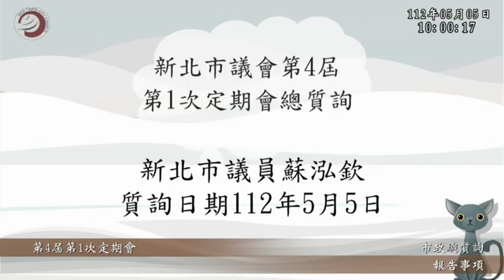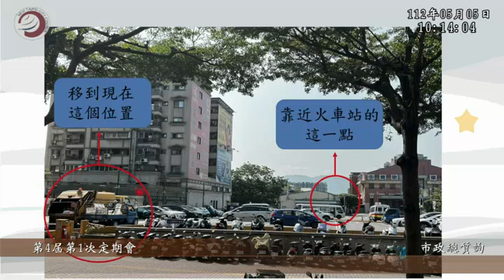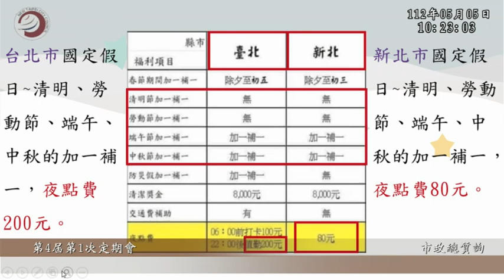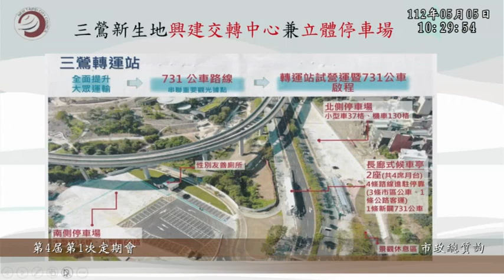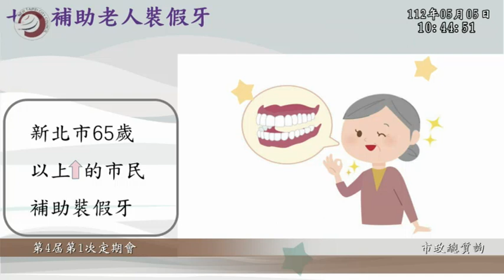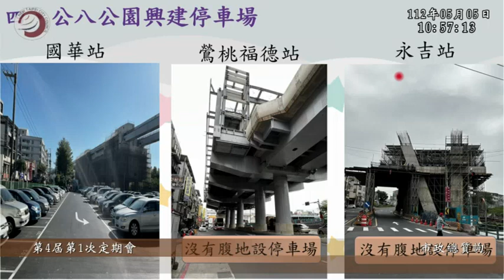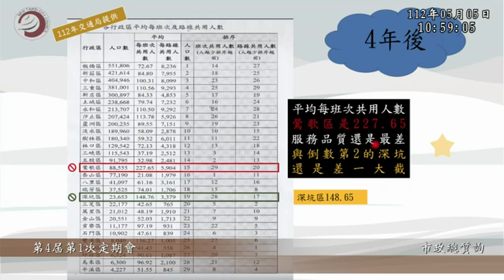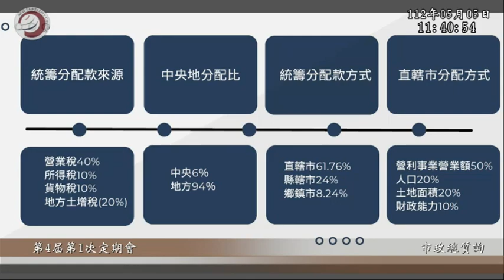20230505 AM1000 侯友宜 蘇泓欽 鄭宇恩 周雅玲 彭佳芸 鍾宏仁 廖宜琨 黃俊哲 張嘉玲 市政總質詢 新北市議會